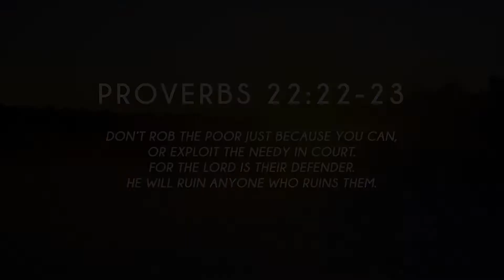From Heaven at Seven - S2, ep235